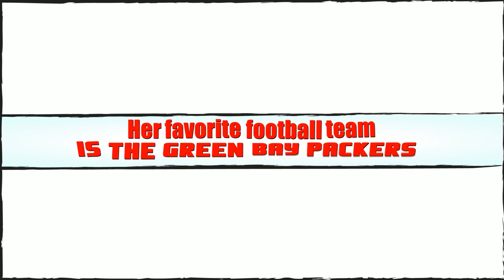Sasha Pieterse Facts You Might Not Know | Pretty Little Liars actress (Alison)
Actress: Sasha Pieterse
Sasha Pieterse is best know for her role as Alison in Pretty Little Liars show on FreeForm
Coin Heist Sasha Pieterse
Pretty Little Liars Sasha Pieterse
pretty little liars season 7 sasha pieterse
pretty little liars s7 sasha pieterse
Sing It! Sasha Pieterse
Burning Bodhi Sasha Pieterse
Inherent Vice Sasha Pieterse
Hawaii Five-0 Sasha Pieterse